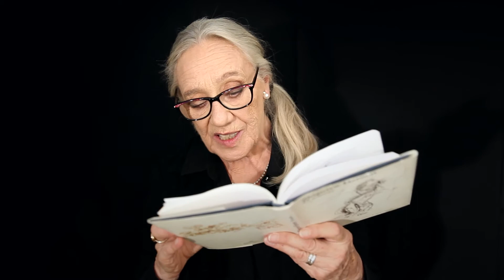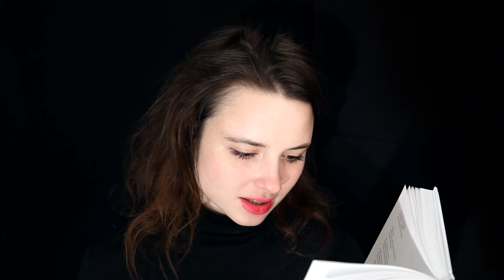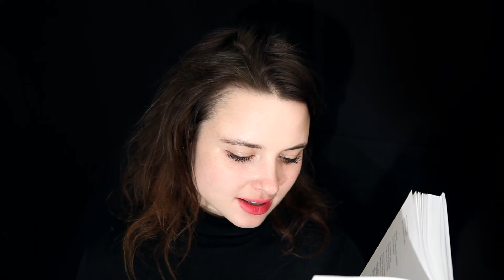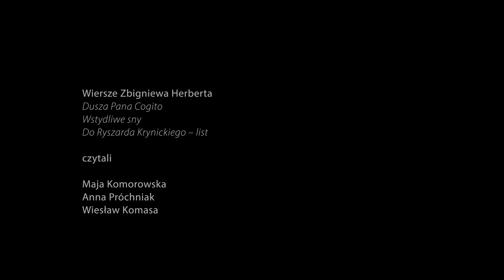Raport z oblężonego miasta. Głosy.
Wiersze Zbigniewa Herbert czytają: Maja Komorowska, Wiesław Komasa i Anna Próchniak.

Więcej wierszy z tomu „Raport z oblężonego Miasta” w wykonaniu Agaty Buzek, Janusza Gajosa, Agaty Kuleszy, Rafała Maćkowiaka, Mai Ostaszewskiej, Józefa Pawłowskiego, Elizy Rycembel, Andrzeja Seweryna oraz Tomasza Ziętka na